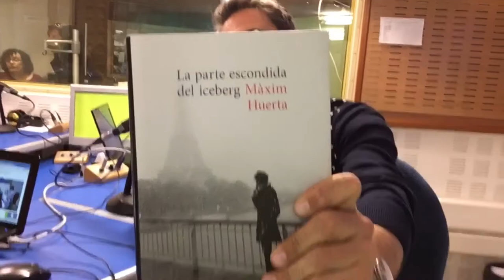VLOG99: Canto mide Màxim Huerta? 🕺| A TARDE RADIO GALEGA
Màxim Huerta visítanos para presentar a súa última novela: La parte escondida del iceberg.
Somos o equipo do programa A Tarde da Radio Galega. Podes escoitarnos de luns a venres de 16:00 a 19:00 ou en calquera momento en